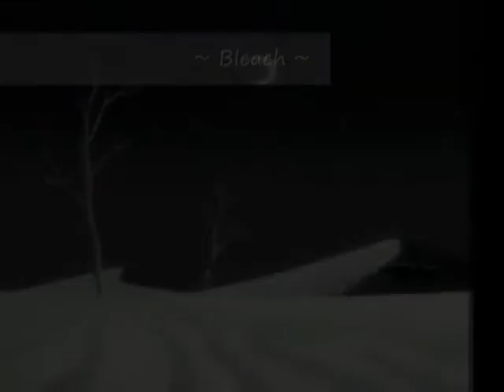Bleach - Ichigo VS Grimmjow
Video del anime Bleach.
Lucha entre Kurosaki Ichigo y el espada 6, Grimmjow Jaggerjack.

1ª- High And Mighty Color - Ichirin No Hana
2ª- Skillet - Monster

Espero que os guste, por favor, comentad y puntuad.
Dentro de poco subiré uno de Ichigo vs Ulquiorra!!